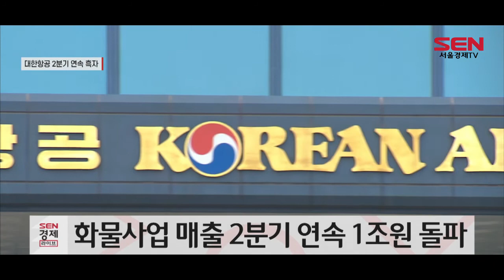대한항공, 3분기 흑자…화물매출 1조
대한항공이 신종 코로나바이러스 감염증(코로나19) 여파에도 2분기에 이어 두 분기 연속 영업이익 흑자를 달성했습니다.

대한항공은 3분기 별도재무제표 기준 매출 1조5,508억원, 영업이익 76억원, 당기순손실 3,859억원으로 잠정 집계됐다고 5일 공시했습니다.

매출은 여객수 감소로 전년 동기 대비 53% 줄었지만, 화물사업의 매출은 1조163억원으로 2분기에 이어 1조원을 돌파했습니다.

대한항공은 4분기에도 반도체, 자동차 부품, 전자상거래 물량 등 전통적인 항공화물과 함께 코로나19 재확산에 따른 긴급 방역수요 등 화물사업 역량을 강화한다는 방침입니다.